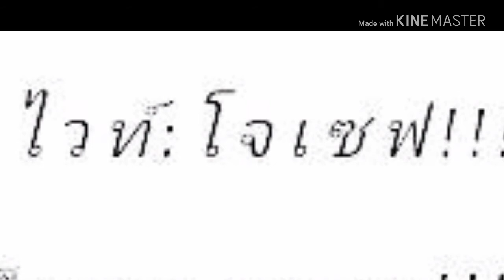พากย์ การ์ตูน